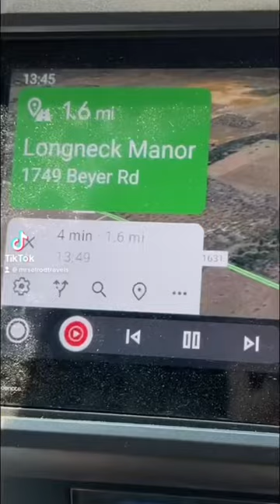Feed giraffes and rhinos at Longneck Manor in fredericksburgtx